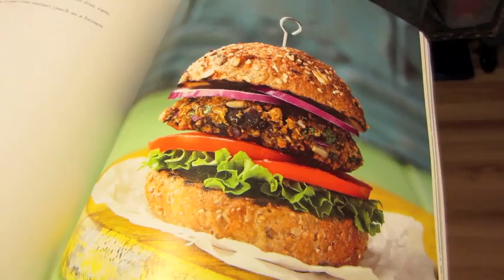Fixed? from 4/3/14